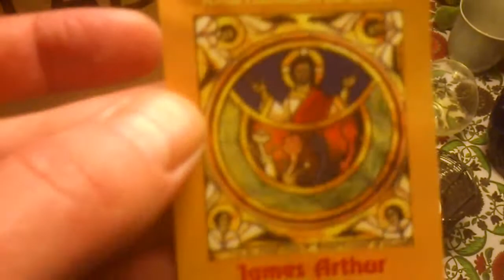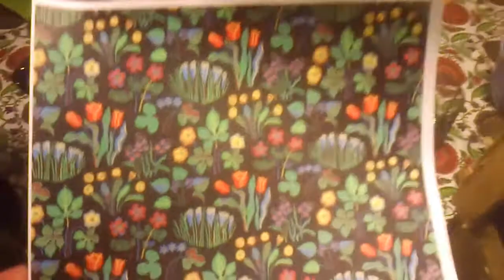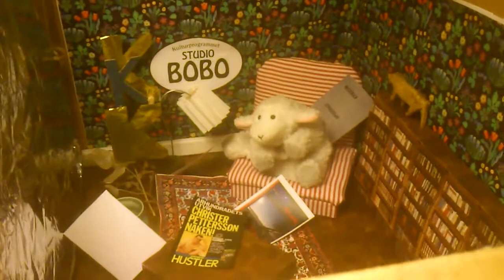Studio Bobo bakom kulisserna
Studio BoBo lever i all högönsklig välmåga men hur går det egentligen till? Se ett spännande reportage där gäst konferenciern Anders Eriksson tar oss med bakom kulliserna.